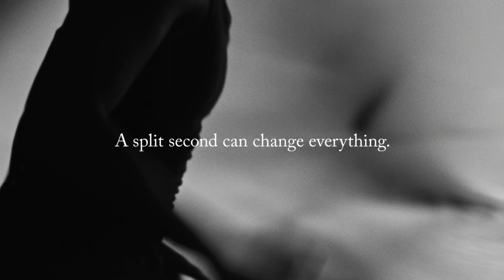Speedtimer brandmovie 15s SRQ037J1